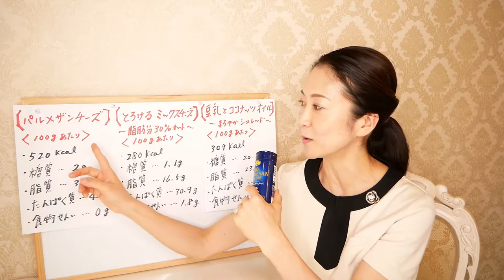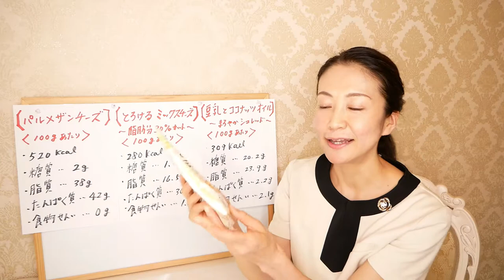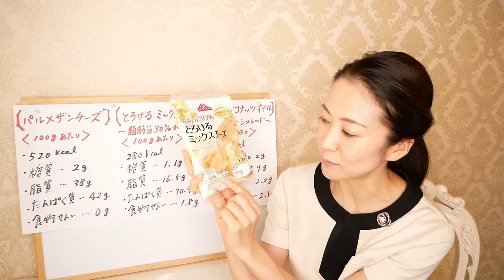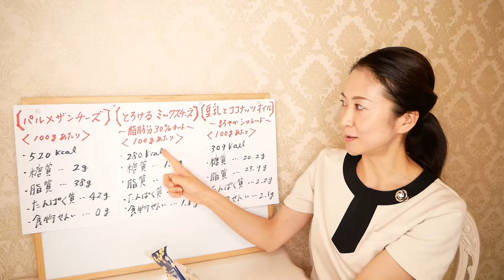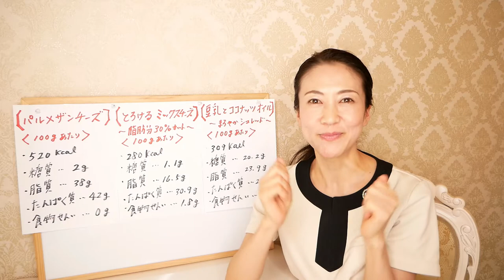【痩せるチーズ】をイオントップバリュで買ってみた！安心してお料理に使えるダイエットにピッタリのチーズをご紹介します【美腸活】